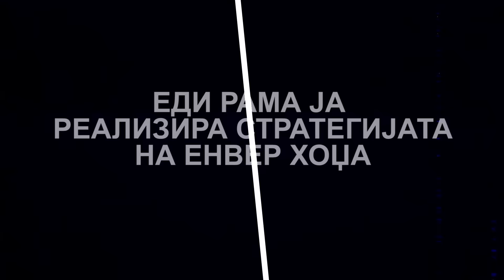Vo Centrar so Vasko Eftov, NEDELA (19.03.2017)vo 19:30h Kanal 5